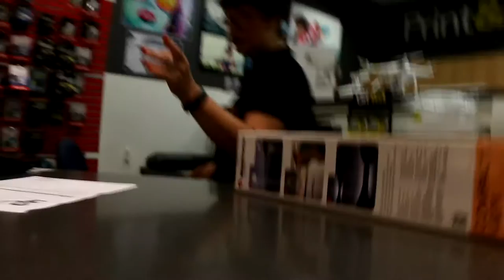Getting An Upgrade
Finally getting an upgrade from my dodgy little tripod that falls apart and can't even support my camera. So much nicer using a camera on a good tripod!